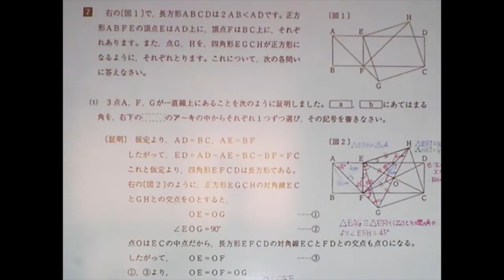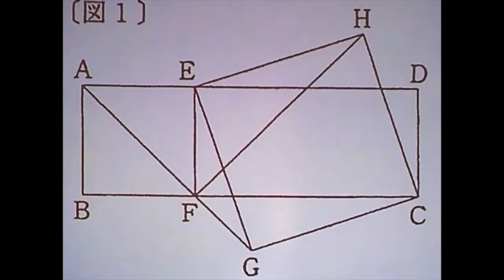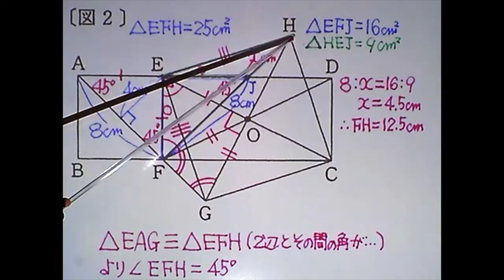北辰テスト 24年度 第１回７ 数学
北辰テスト 過去問題 24年度 第１回 問題７ 解答と解説 精鋭ゼミ.SOL